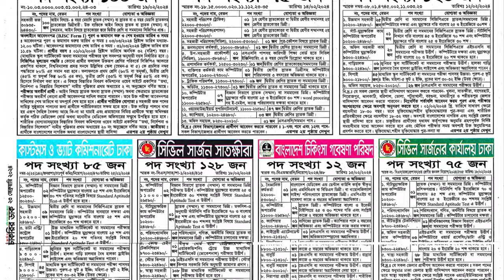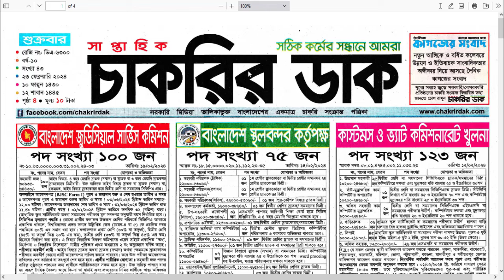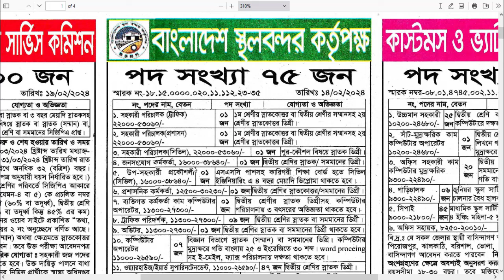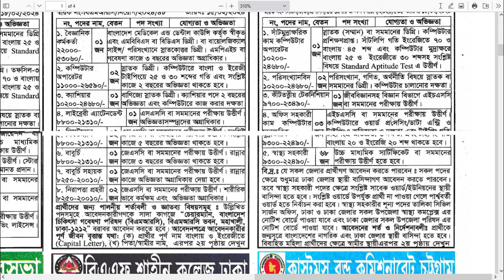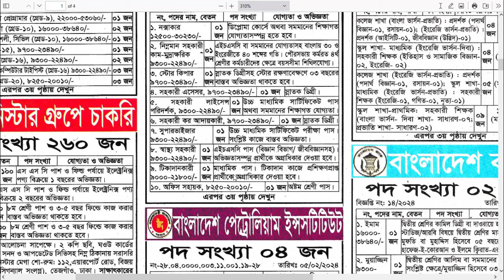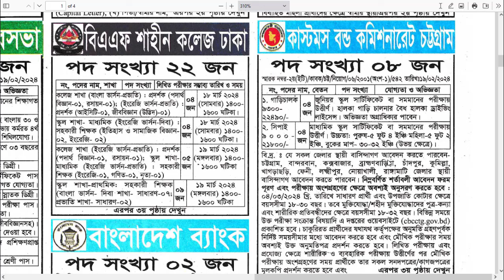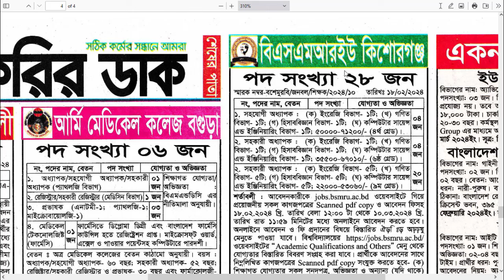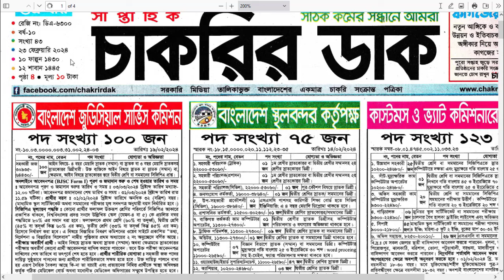23 ফেব্রুয়ারী 2024 শুক্রাবার সাপ্তাহিক চাকরির ডাক পত্রিকা | Chakrir Dak Potrika 23 February 2024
23 ফেব্রুয়ারী 2024 শুক্রাবার 🔥সাপ্তাহিক চাকরির ডাক পত্রিকা | Chakrir Dak Potrika 23 February 2024

বিভিন্ন বাহিনীর চূড়ান্ত 🔥সাজেশনঃ
1. সেনাবাহিনী সৈনিক 👮-100 টাকা (144 পেজ)
2. পুলিশ কনস্টেবল👮-100 টাকা (144 পেজ)
3. মাদকদ্রব্য সিপাই -100 টাকা (129 পেজ)
4.আনসার ভিডিপি/ ব্যাটালিয়ন-100 টাকা (111 পেজ)
5. বিজিবি-100 টাকা (140 পেজ)
6. নৌবাহিনী-100 টাকা (141 পেজ)
7. বিমান বাহিনী-200 টাকা (228 পেজ)
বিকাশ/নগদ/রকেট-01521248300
Send Money করে ঐ নম্বরে Whatsapp-এ  Message করুন।